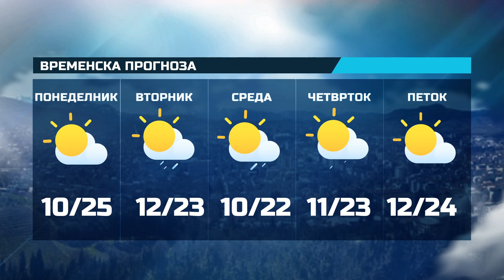ДНЕВНИК КТВ ПОНЕДЕЛНИК 22.02.2023